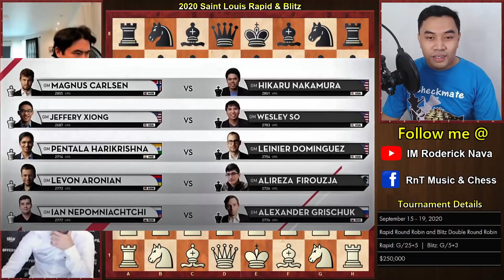Interesting Blitz FIGHT sa ENGLISH! || GM Carlsen vs. GM Nakamura || Saint Louis Blitz 2020 || # 517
Rapid Games

The Saint Louis Rapid & Blitz will be held online and will showcase some of the world’s top rapid and blitz players including World Champion Magnus Carlsen and a few of the American favorites - Hikaru Nakamura, Wesley So, Leinier Dominguez, and Jeffery Xiong. The ten players will be competing for a $250,000 prize fund in nine rapid games and eighteen blitz games over five days of play.

Games will start daily at 1:00pm CDT (GMT-5) from September 15-19 with an expert commentary featuring GM’s Yasser Seirawan and Maurice Ashley and WGM Jennifer Shahade. Viewers can watch live on uschesschamps.com or on STLChessClub’s YouTube and Twitch.tv channels.

Format Rapid Round Robin and Blitz Double Round Robin
Time control Rapid: G/25+5  |  Blitz: G/5+3
Prize Fund $250,000

Reference before Novelty: Powerbook software